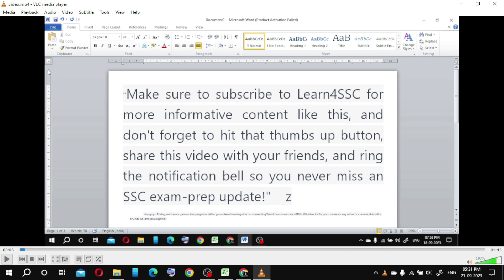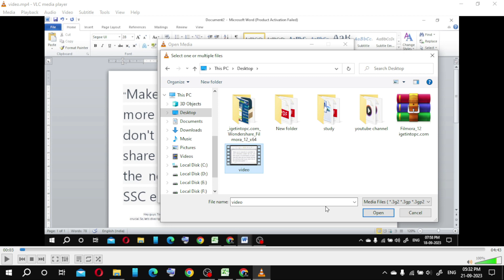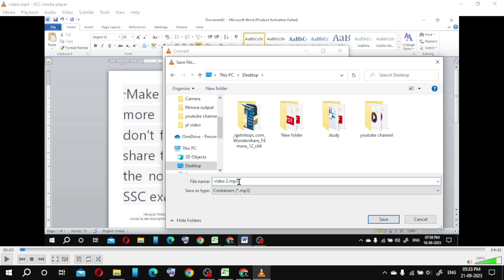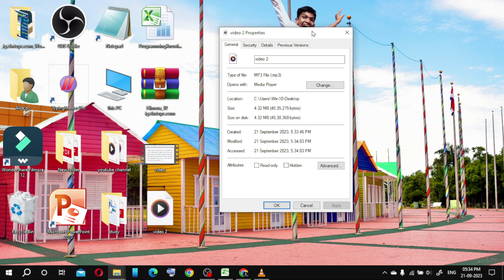How To Convert MP4 to MP3 with VLC Media Player | mp4 ko mp3 me kaise convert kare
topics addressed in this tutorial:
Searches related to mp4 to mp3 vlc
vlc to mp3 converter online
how to convert mp4 to mp3 using windows media player
convert mp4 to mp3 windows 10
best mp4 to mp3 converter
m4a to mp3
convert vlc to mp3 mac
mp4 to wav
vlc converter

writeralok